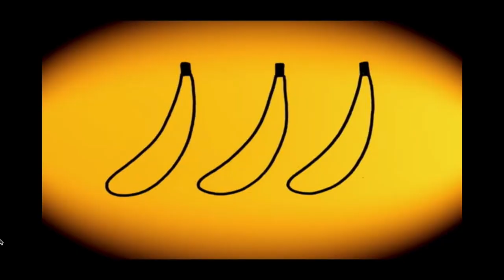MeetingHouse Live Ep 1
MeetingHouse Live - Where we're not actually meeting, and we're not actually live.
Episode 1